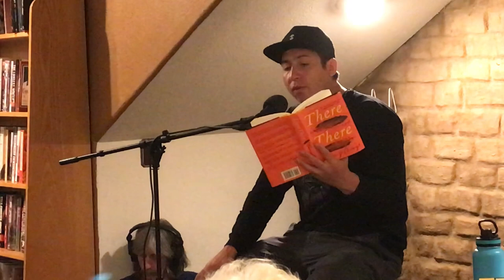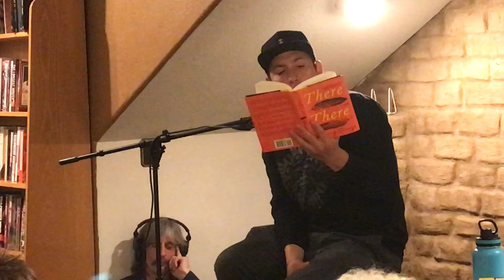Author Tommy Orange reads at Op.Cit. Books in Taos, Nov. 20, 2018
Reading from his acclaimed novel "There There", Tommy Orange selects the "Thomas Frank" chapter (p. 208) because of its specific mention of Taos, New Mexico.